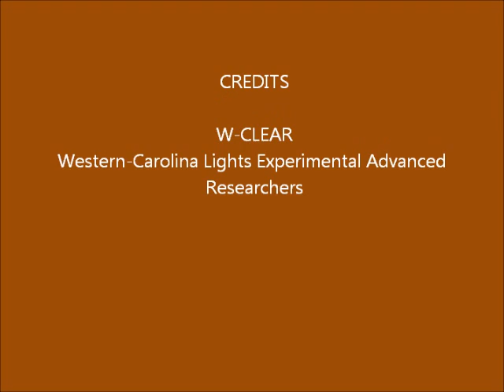Brown Mountain Lights Camera 1 Aug-25-26-2014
Mostly clear skies; lens flares; planes; headlights along Hwy 181.